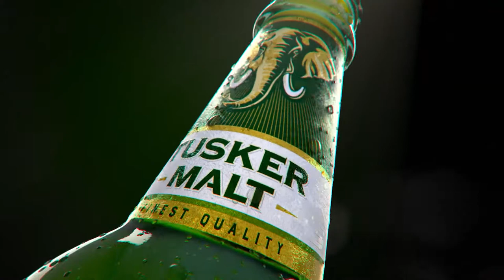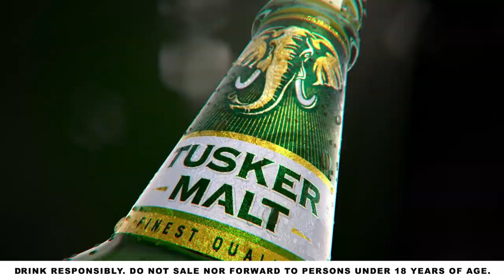Tusker Malt ConverSessions with Jose Chameleone Episode 6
Swangz experiences continue with a small or no audience for the foreseeable future. Now introducing the TML ConverSessions, bringing you Conversations and Performances from some of the best-gifted artists working with stripped-down sets in very cozy settings.

Watch the ConverSessions as Jose Chameleone shares with us tales of his musical journey.

SETLIST
0:00 Intro
2:00 Valu Valu
7:42 Jamila
12:37 Kuma Obwesigwa
18:20 Nekolera Maali
24:12 Wale Wale
29:24 Badilisha

Musicians
• Myko Ouma: Guitar/Band Director
• Pascal Mugambe: Bass
• Joseph Sax: Sax
• Emmanuel Dragu: Trumpet
• Augustine Mukisa: Drums
• Enock Lugumba: Keyboards
• Zafaran: Background Vocalist
• Denis Kibalama: Background Vocalist

CREDITS
Director: Julius KYAZZE
Producer: Maria Nambogga
Director of Photography: Solomon “Solo FX” ATO
Video: Solomon Ato | Derrick Kiyinji | Moses Bwire | Patrick Kihumuro | Arthur Nsubuga
Audio: AKM Media
Lighting: Buzz Events
Set Design: Buzz Events

Swangz Teams
Producer & Director: Julius KYAZZE
Audio Mastering: Steve Kigozi
Editor: Derrick Kiyinji
Executive Producers: Julius KYAZZE | Benon Mugumbya

Brand Representatives: Elizabeth Mutamuliza | Robert Nsibirwa

Location: Latitude Hotel, Kampala.